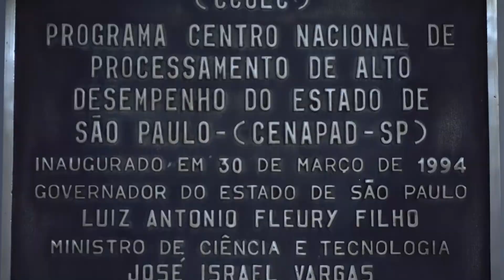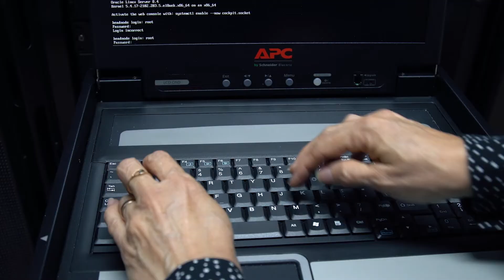Caso de Estudo: CENAPAD - SP / Uma Visão Técnica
Conheça os aspectos técnicos do projeto e implementação do Supercomputador Ada Lovelace no CENAPAD em Campinas - SP e saiba mais sobre o CENAPAD e a razão da escolha da Dell Technologies e Versatus HPC.